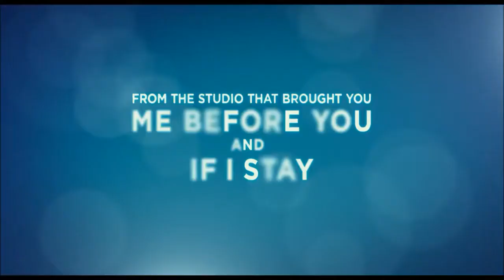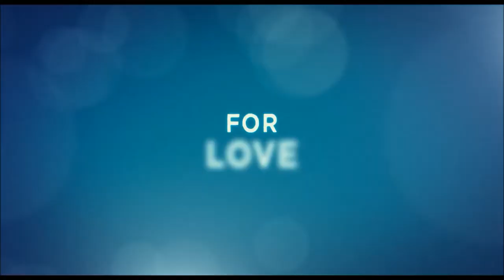Všechno úplně všechno - Everything, Everything (2017) Trailer CZ ONLINE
Všechno úplně všechno - Everything, Everything (2017) online CZ
Drama / Romantický

Režie: Stella Meghie
Předloha: Nicola Yoon (kniha)
Scénář: J. Mills Goodloe
Kamera: Igor Jadue-Lillo
Hudba: Ludwig Göransson
Hrají: Amandla Stenberg, Nick Robinson, Anika Noni Rose, Ana de la Reguera, Taylor Hickson, Dan Payne, Fiona Loewi, Sage Brocklebank, Peter Benson, Françoise Yip
Producenti: Elysa Koplovitz Dutton, Leslie Morgenstein
Střih: Nancy Richardson
Scénografie: Charisse Cardenas
Kostýmy: Avery Plewes